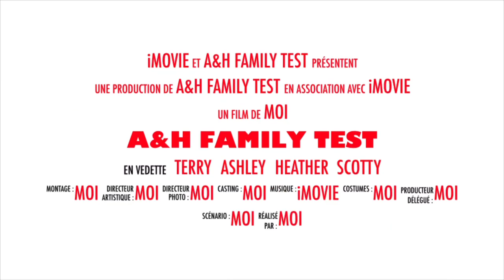SUPER SMASH BROS ULTIMATE SWITCH « TEST Scotty VS Terry partie 1 »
Voici la première partie de Super Mario Bros Ultimate sur Nintendo Switch !!
En espérant que cela vous plaisent et à très bientôt pour la partie 2

Scotty VS Terry

En espérant que ce duel soit magnifique 🤩

N'hésitez pas à nous laisser des commentaires constructifs négatives comme positives pour nous aider à nous améliorer.